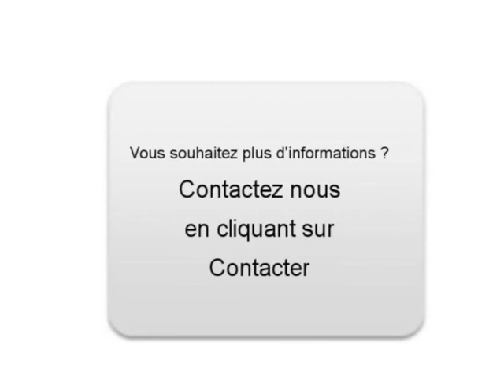Achat Vente une Peugeot 407 Annay Pas-de-Calais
A vendre à  Annay  Occasion automobile Peugeot 407 de 60250 Km.
automobile occasion Autoenvideo : Achat Vente une Peugeot 407  Annay  Pas-de-Calais